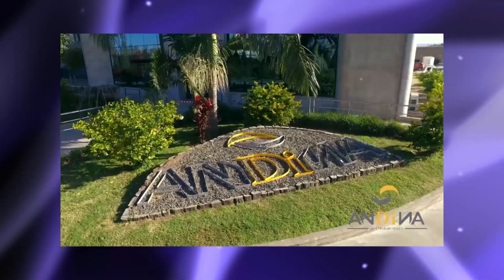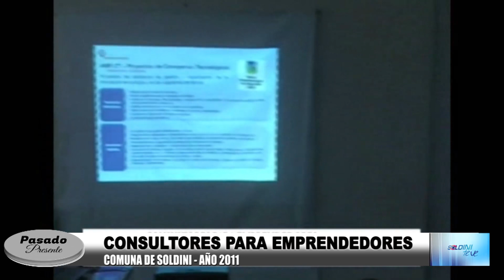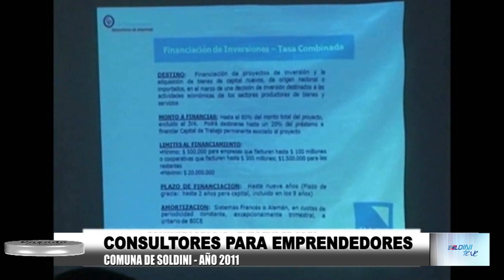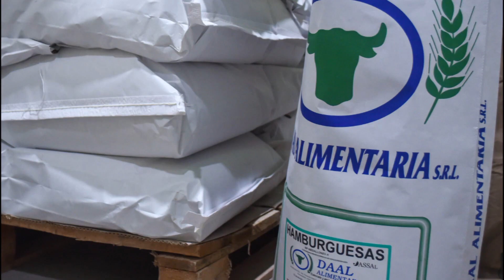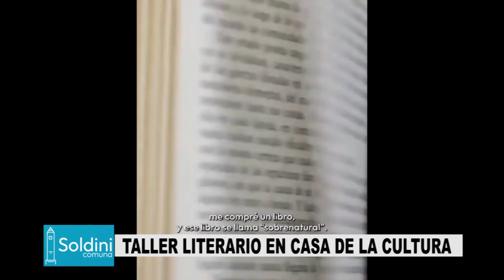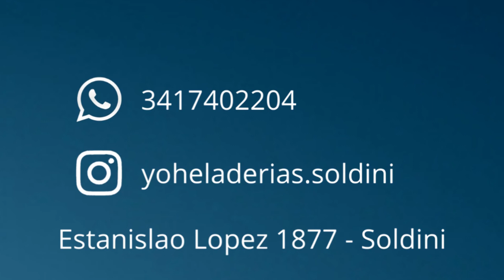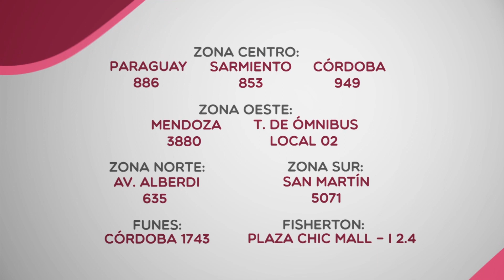Programa Pasado presente 155 27 06 2023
Programa de interés general conducido por Eliana Ferracuti